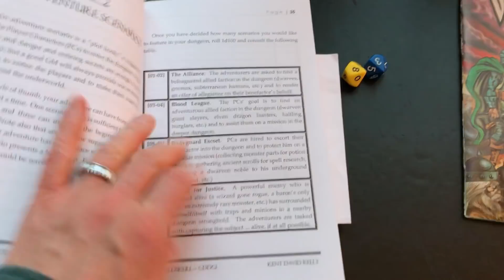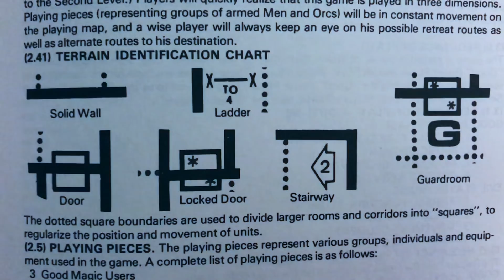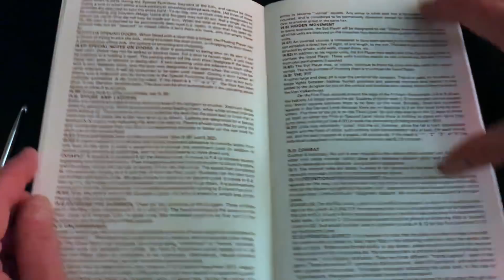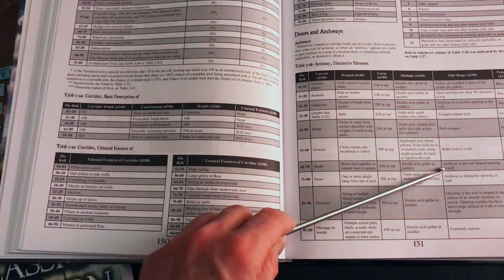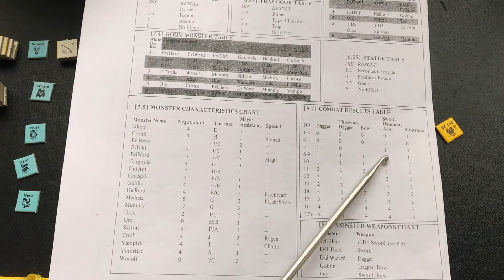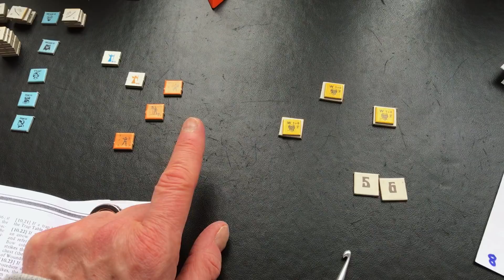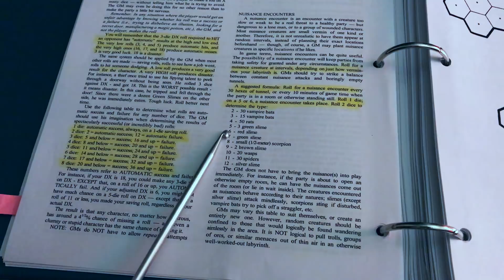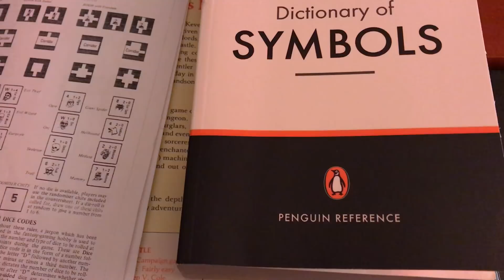Old School Fantasy Solo RPGing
intro (0:00); starting set up (11:04); Valkenburg Castle rules (17:10); entering the dungeon (10:54); first encounter/how enemies attack (33:35); our party's combat (1:03:26); final thoughts (1:13:42)
**Get Geek Gamers' new book, a literary random table, "Wanderings,"